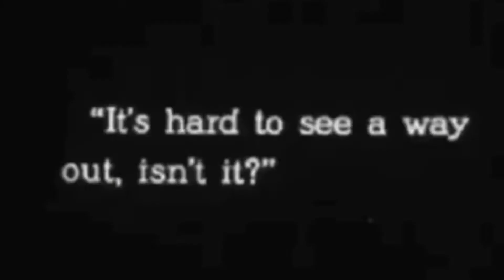Lil Sknow - Royal Rumble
Folllow Sknow

the original edit for the royal Rumble cartoon video came from this